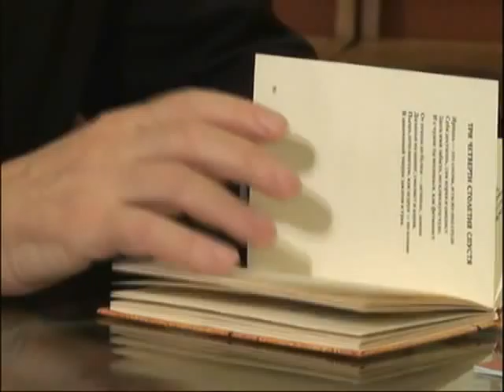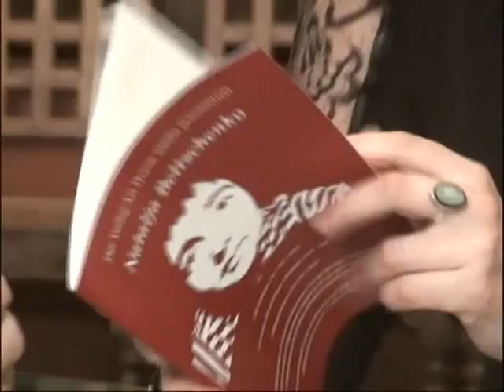Наталья Бельченко в передаче "Booking"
Живое ТВ представляет интервью с Натальей Бельченко. Ведущий в студии Юрий Проскуряков.
Наталья Юльевна Бельченко родилась и живет в Киеве. Окончила филологический факультет Киевского национального университета имени Т. Г. Шевченко. Работала в Институте языкознания НАН Украины. Имеет публикации по исследованию творчества Николая Клюева.
Ее стихи переводились на немецкий, французский, английский, корейский и польский языки. Имеются публикации в изданиях Украины, России, Германии, Швейцарии, Австрии, Франции, Америки, Польши.
Получила премию Хуберта Бурды в 2000 году ( Hubert - Burda - Stipendium - 2000). Лауреат литературной премии имени Николая Ушакова Национального c оюза писателей Украины (2006).
Автор книг стихов: Смотритель Сна ,1997; Транзит , 1998; Карман имен , 2002; Зверек в ландшафте , 2006. Первая большая публикация -- в газете «Русская мысль» (1994).
Принимала участие во Втором Московском международном фестивале поэтов, в Форумах современной поэзии в Казани. Творческие вечера в Москве: в литературном салоне «На Самотёке» -- апрель 2005, в «Булгаковском Доме» -- апрель 2006. Также выступала на Большом российско-украинском вечере ( VIII Всемирный день поэзии, 2007 год).
Первая книга поэта в России «Ответные губы» М. Из-во «Арт Хаус медиа» 2008.